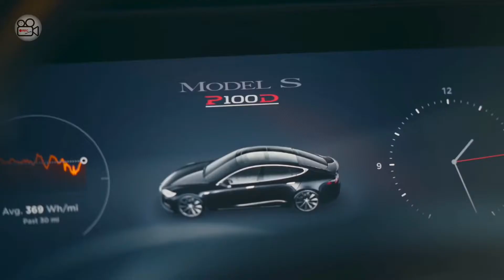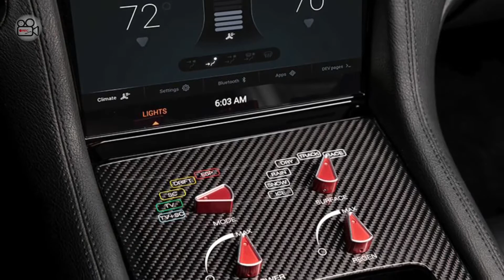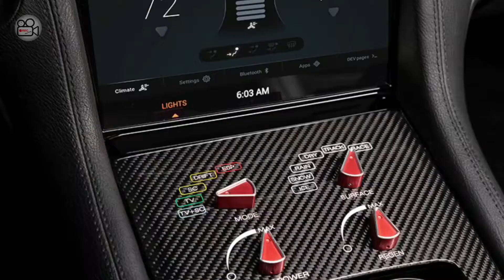DRAKO GTE 1200hp - Quicker than Tesla S P100D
Drako vs Tesla Model S P100D. Drako GTE wins!

The company plans to build just 25 models at $1.25 million each, with deliveries expected to begin in 2020.

Drako GTE elevates the modern driver experience to an entirely new level. With a fully electric quad motor architecture, GTE generates a colossal 1,200 hp and 8,800 Nm of combined wheel torque for unrelenting acceleration up to a top speed of 206 mph. Each of GTE’s wheels are connected to an individual motor enabling unrivalled turning capability on any kind of road surface. The result is a driver focused supercar that delivers exhilarating performance with maximum control and safety—on road and track.

Drako Tesla drag race.
Tesla Drako drag race.
Tesla vs Drako drag race.
Drako car.
Drako electric hypercar.

Tesla Model S Drako GTE.
Drako GTE vs Tesla Model S P100D.
Drako Motors GTE vs Tesla.
Tesla vs Drako Motors.